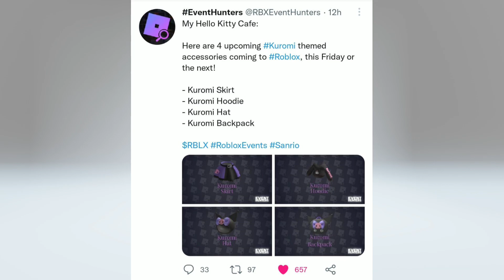NEW FREE CUTE ITEMS THAT YOU MUST GET IN ROBLOX!😍💕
TAGS!